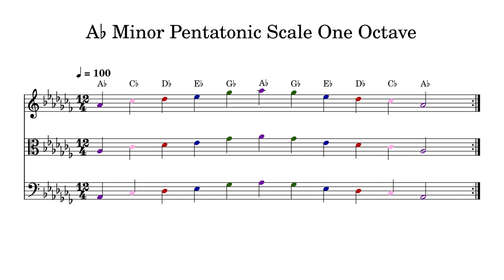A♭ A Flat Minor Pentatonic Scale One Octave at 100bpm Backing Track Color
Play or sing along. This track features double bass, cello, viola and violin playing A♭ A Flat Minor Pentatonic Scale One Octave at 100bpm. Sheet music is provided on G treble clef, C alto clef and F bass clef.